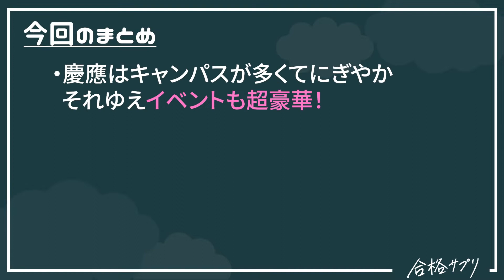慶應生に20の質問！慶應美男美女が多いって本当？【慶應義塾大学】